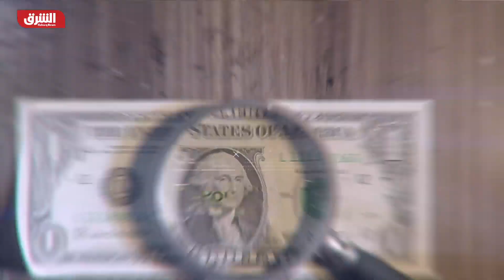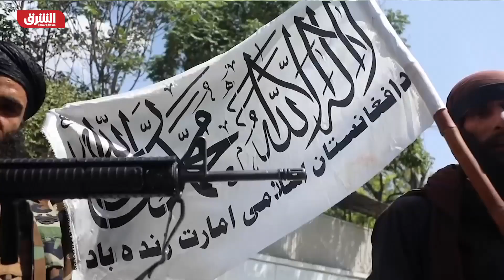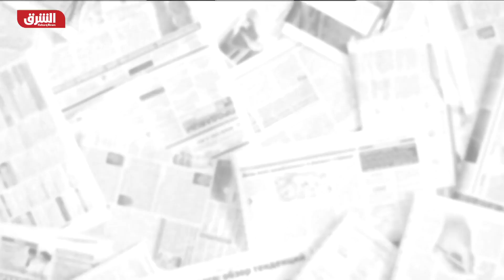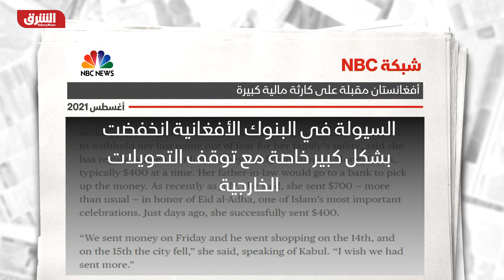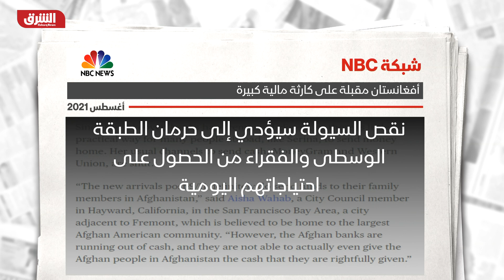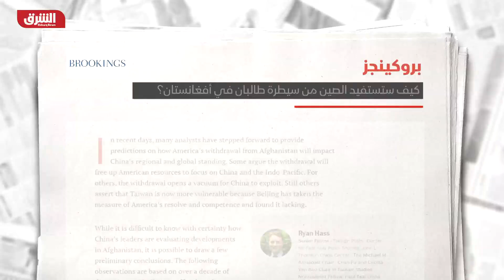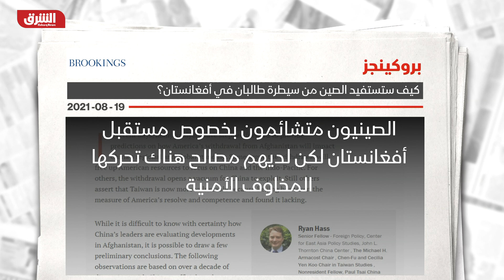صندوق النقد الدولي يعلق التعامل مع أفغانستان وروسيا تبحث عن فرص جديدة - الرابط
صندوق النقد الدولي يعلق التعامل مع أفغانستان بسبب ضبابية الأوضاع بسب سقوط البلاد في يد طالبان. والاتحاد الأوروبي يحذر من الدور الذي من الممكن أن تلعبه موسكو وبكين في أفغانستان. كيف يؤثر قرار صندوق النقد الدولي على الاقتصاد الأفغاني؟ وهل تلعب موسكو وبكين دوراً اقتصادياً في أفغانستان؟